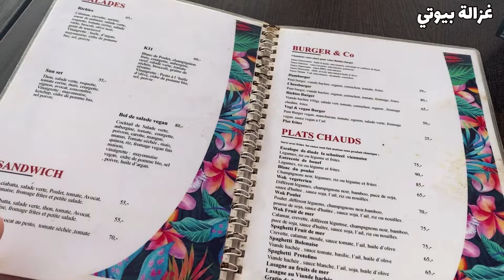نهاري😍شاركتو معاكم 🤩كيف ديما احسن الاماكن فاكادير لي ممكن حتا نتوما تزوروها و تدوزو فيها الويكاند